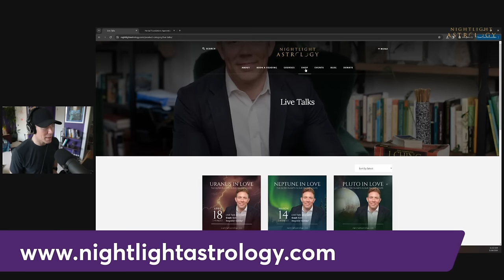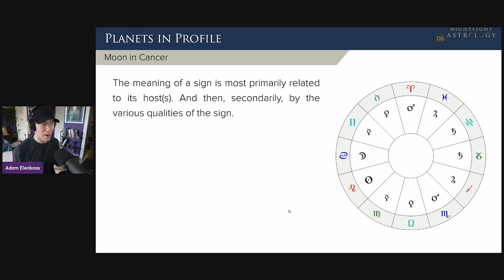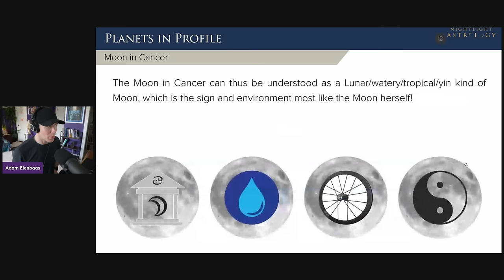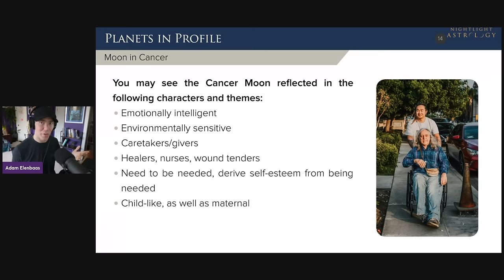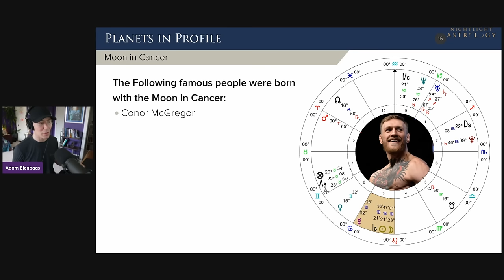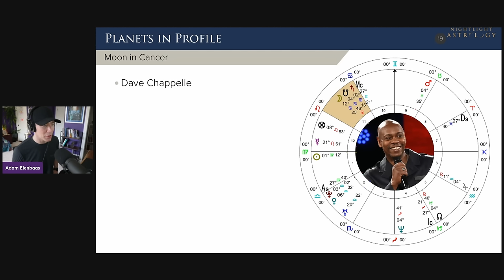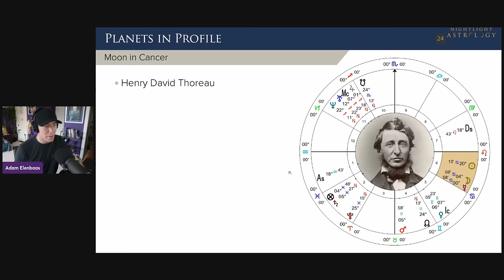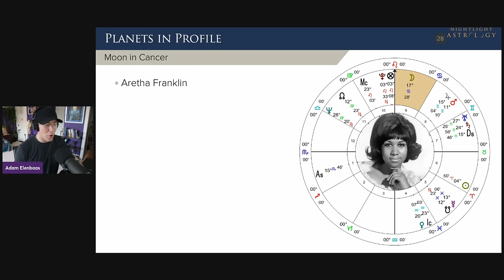Planets in Profile: The Moon in Cancer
Today, we're diving into the latest installment of our Planets in Profiles series, focusing on the moon in Cancer. This exploration is part of an ongoing journey where we've previously navigated Mercury, Venus, and Mars through all 12 zodiac signs, and those insights are available for you in the archives. We're crafting a comprehensive library of archetypal meanings by revisiting these episodes as planets enter new signs, aiming to enrich your astrological understanding and insights.